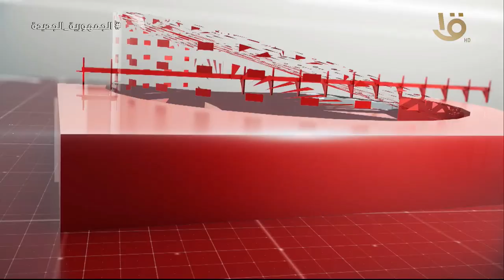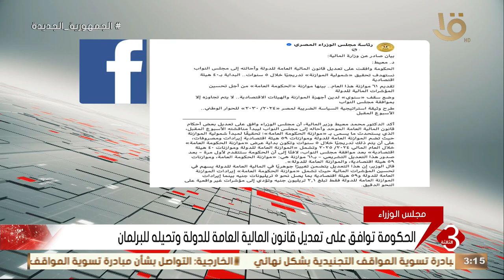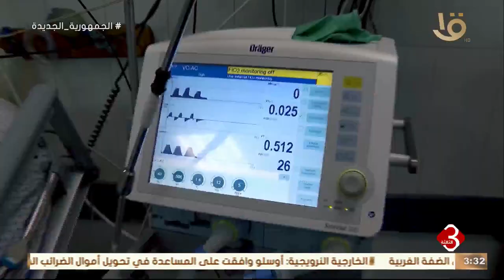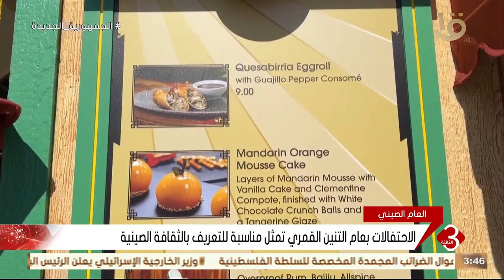نشرة الثالثة | أهم الأخبار السياسية والاقتصادية محليا وعالميا.. وحلقة19 -2-2024